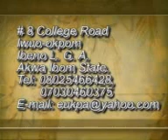IDOHO PLATFORM OIL SPILLAGE,EKET,NIGERIA